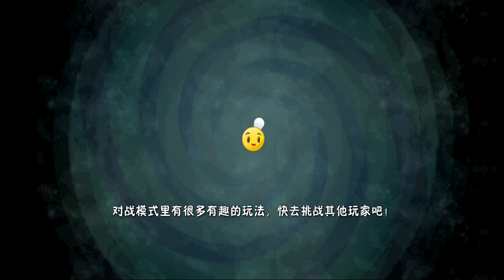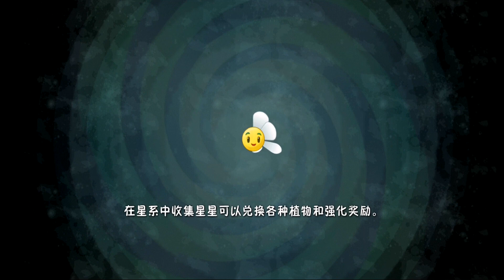FREEZE |Frostbite Caves 1-5| - Piante contro Zombi 2 Chinese Edition (n°46)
Avevo detto che non avrei più continuato la serie su Piante contro Zombi 2. E questa rimane la verità, in quanto la versione cinese del gioco ha molte differenze e sono qui per scoprirle together. Che emozione!

Tempi dei tempi dei tempi

00:00 - Intro
01:18 - Livello 1
06:33 - Livello 2
11:24 - Livello 3
16:12 - Livello 4
20:32 - Livello 5